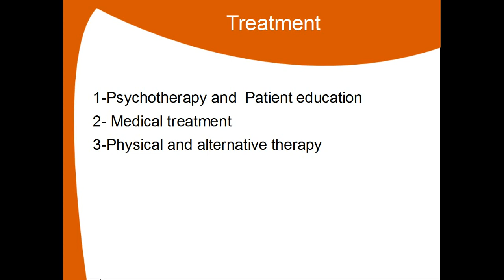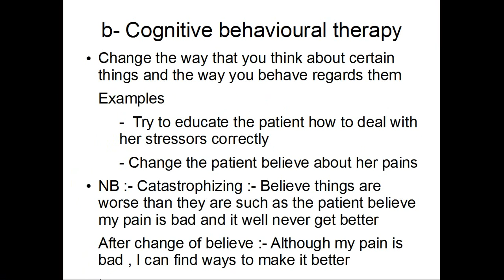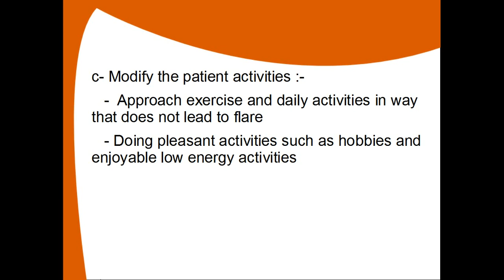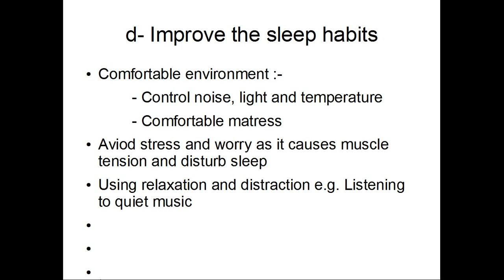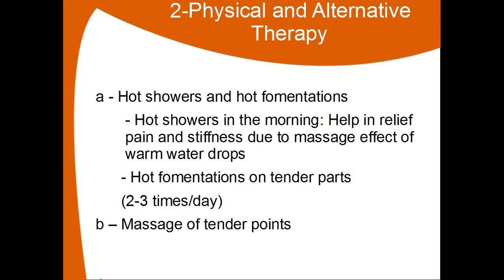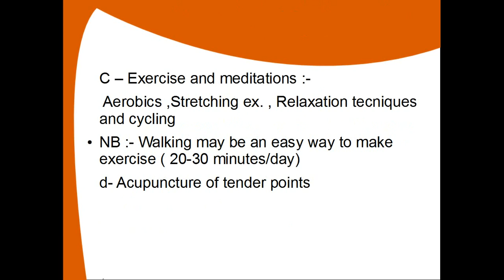Fibromyalgia part 6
This Video is about notes on Fibromyalgia

For contact, your notes and questions